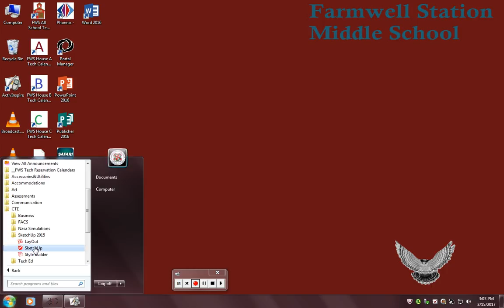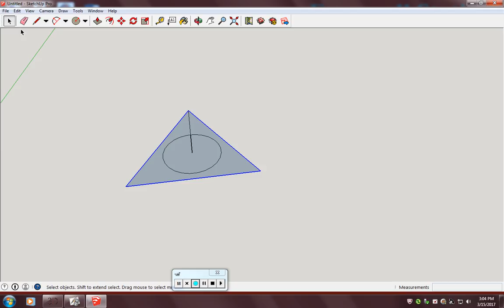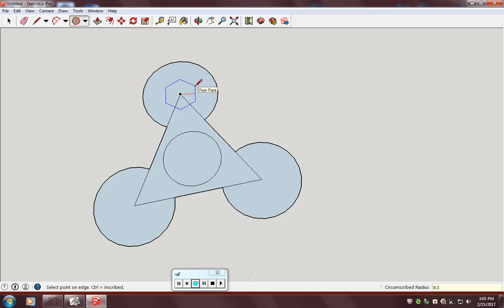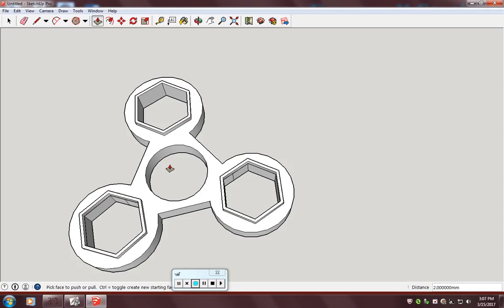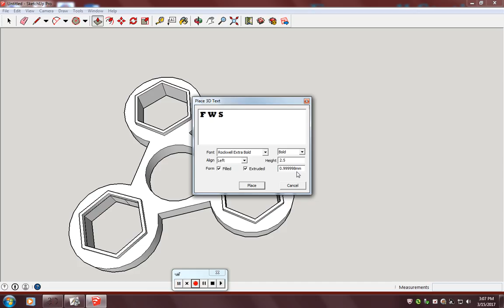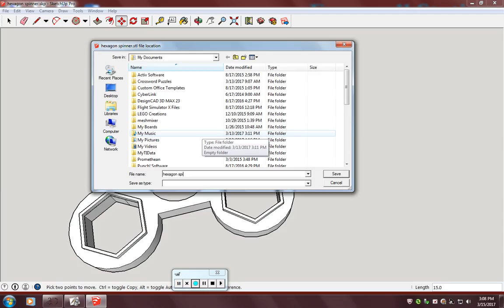Technology and Engineering Education